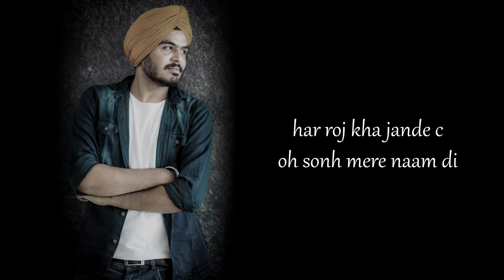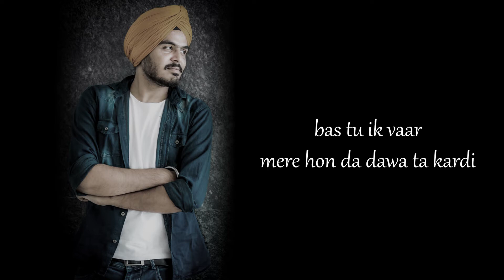Kuch Gallan - Akhiyan - Jassi Singh - Moving Pixels Studio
Moving Pixels Studio Presents

Kuch Gallan - Akhiyan

Vocal Jassi Singh

Presented By : Moving Pixels Studio